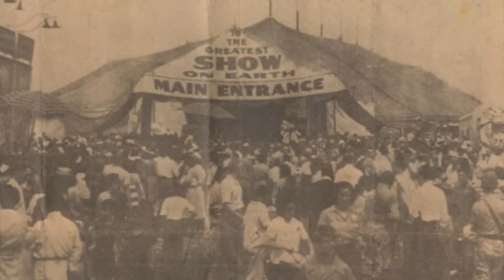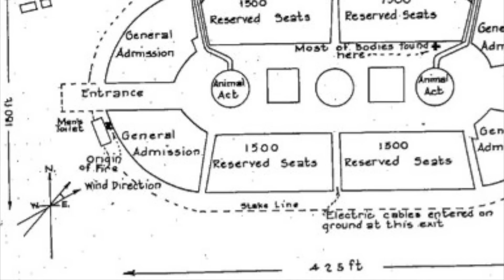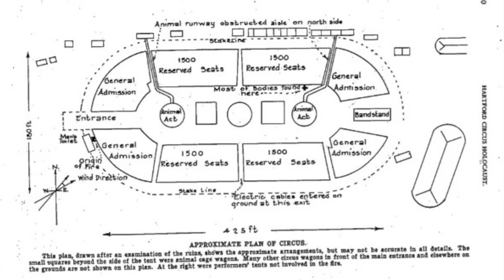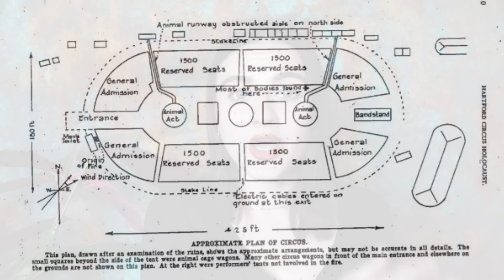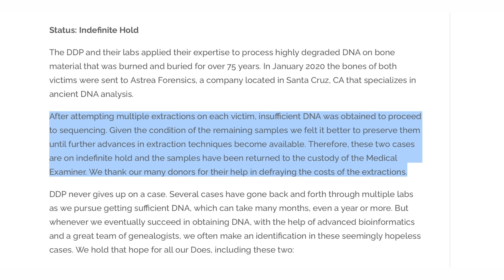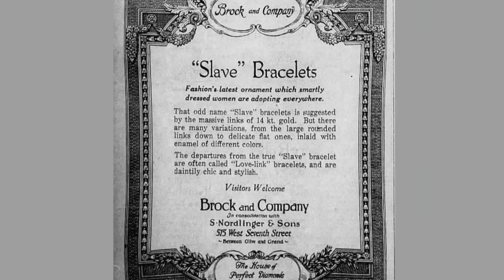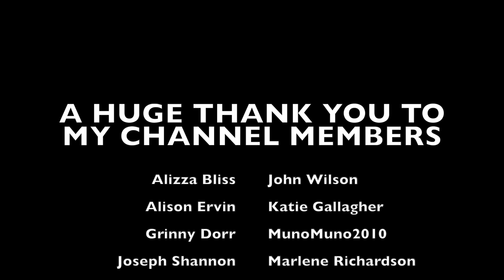Accident or arson? The 1944 Hartford Circus Fire & the still unidentified victims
WHAT I'M WEARING:
NECKLACE ► Tiffanys
LIPS ► Sephora Cream Lip Stain 25